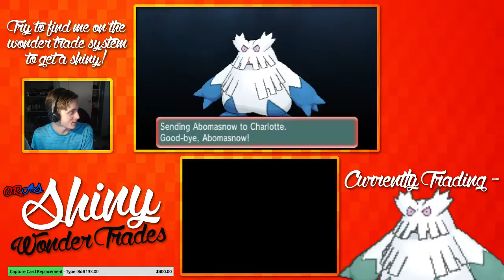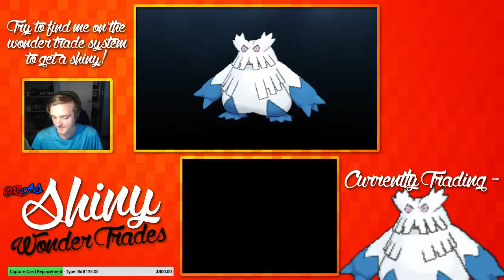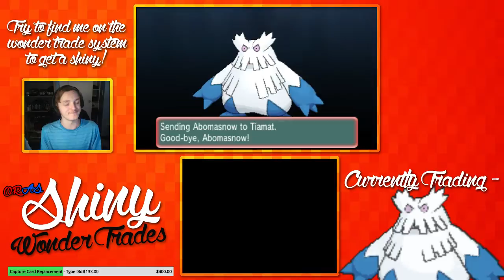Pokemon Shiny Wonder Trades - EP 24 - Shiny Pokemon Wonder Trades ORAS SHINY ABOMASNOW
Pokemon SHINY Wonder Trades! Join me as I’ll be doing some Random Wonder Trades on Pokemon ORAS giving away SHINY pokemon :D You’ll be seeing this series both LIVE streamed, and not live streamed, so there will be a variety of the two. This series is a great break from other videos like Let’s plays, as we get to just sit back, relax, and see what the Wonder Trade system gets us on Pokemon Omega Ruby and Alpha Sapphire!

When I’m live streaming, don’t forget to put ‘4GG’ and whoever I’m streaming with in your tagline when we’re giving away these shiny pokes so that we know that we found someone! These streams will often occur on Tuesday’s, in addition to other random streams.

When live, sometimes this was taken directly so sorry if the quality is different or not what you're used to. Hope you enjoy regardless!